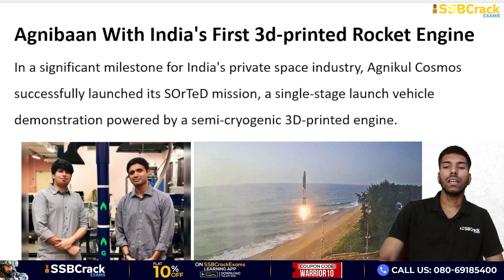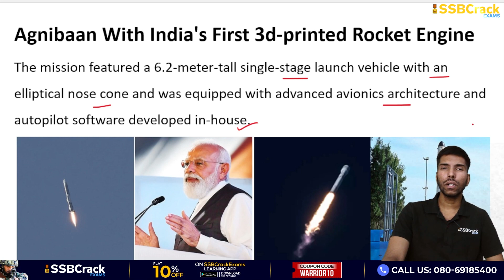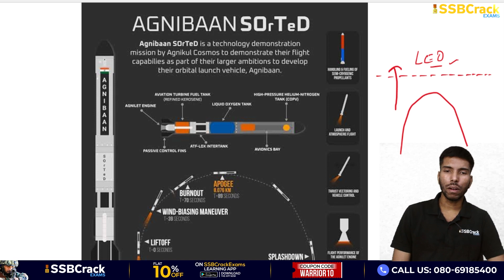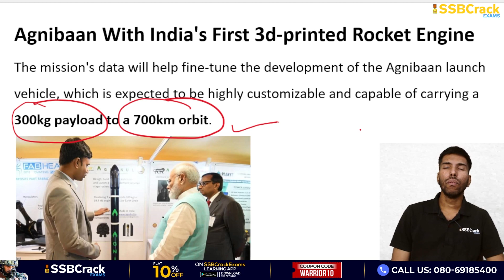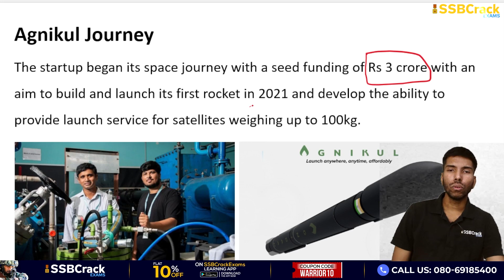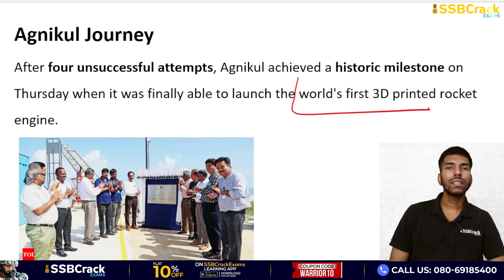Why Agnibaan Is A Major Milestone For Bharat | Agnikul Cosmos | Space Sector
In a significant milestone for India's private space industry, Agnikul Cosmos successfully launched its SOrTeD mission, a single-stage launch vehicle demonstration powered by a semi-cryogenic 3D-printed engine.
The mission, which lasted approximately two minutes, marked a major achievement for the company and the country in the development of indigenous space technology.